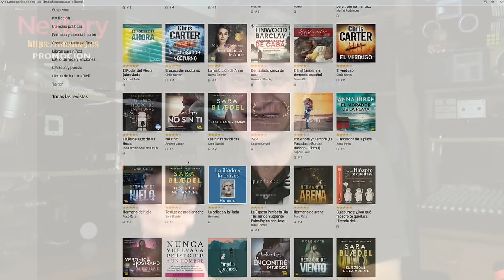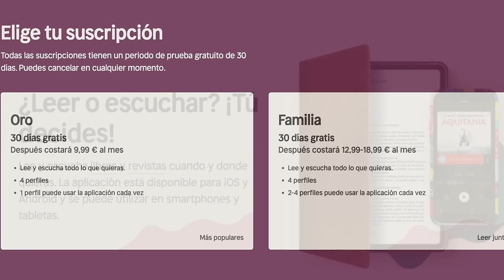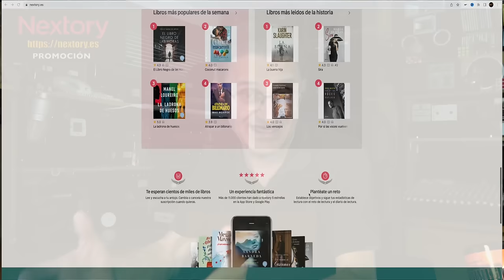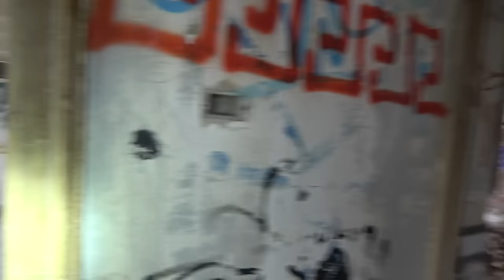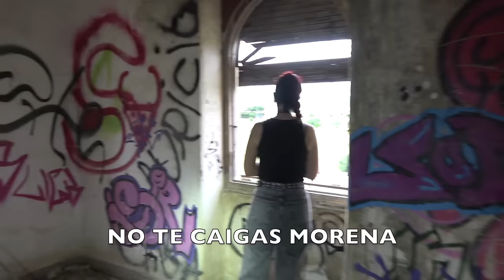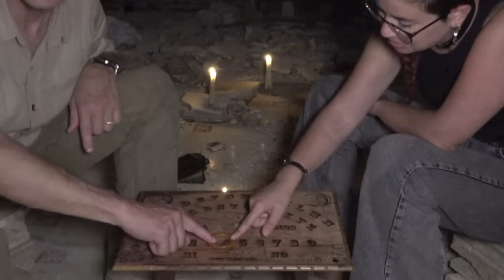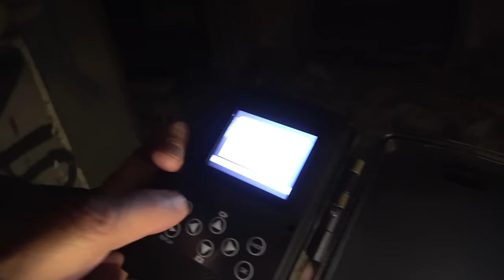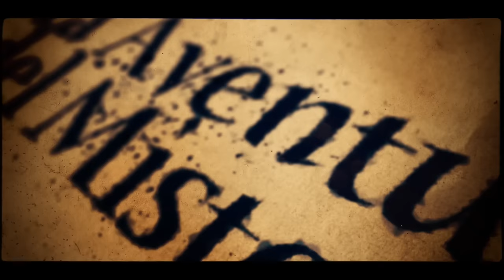🏚 TERROR EXTREMO 2 En Villa ROSALÍA - Miedo Real en vivo - INCREÍBLE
Nos metemos en VILLA ROSALIA la Casa Méndez y nos pasan cosas inexplicables y asombrosas, todavía no doy crédito.

                                                CREDITOS

                                        EL MISTERIO de
                         “ Villa Rosalia – La Casa Méndez “

                Dirección   Pedro Amorós
         Coordinación    Valentín Sarabia
                Cámaras            Pedro Amorós y Marta Ruiz
             Cámara Drone          Shaun Matthews
            Guión y Locución       Pedro Amorós
 Edición y Montaje  Pedro Amorós
            Diseño Gráfico            Marta Ruiz ( Martuja )

                                      PRODUCCION

                                       Marta Ruiz
                   Canal Youtube ( “ Rojales Misterioso “ )

                                 Producciones Naraya
               Canal Youtube ( "La Aventura del Misterio" )

               DOCUMENTACIÓN Y AGRADECIMIENTOS

                                            Valentín Sarabia
                                 Canal Youtube - “Murcia Misteriosa”
                                 FaceBook -  “Murcia Misteriosa TV”

                                             Shaun Matthews
                              Canal YouTube: “Expat in Mazarron”

BANDA SONORA

Cabeceras de Entrada y Cierre
Pedro Amorós

“El Fantasma”
  Pedro Amorós

“Slug Love 87” - Rachel K Collier
“Always the Same” - SefChol
“Bus Da Blockbuster” - Doug Maxwell/Media Right Productions
“Castleshire” - Chris Haugen
“Dreaming Blue” - Sextile
“Black Mass” - Brian Bolger
“Choose Your Path” - Jingle Punks

Queda prohibida la duplicación o re-emisión por medio de cualquier vía, del contenido en su totalidad o parcial de este video, sin la preceptiva autorización expresa y por escrito del autor.

Este canal, Aventura del Misterio, no se responsabiliza en modo alguno, de las opiniones vertidas por los invitados, así como tampoco de los comentarios realizados en el canal o en el CHAT en directo.